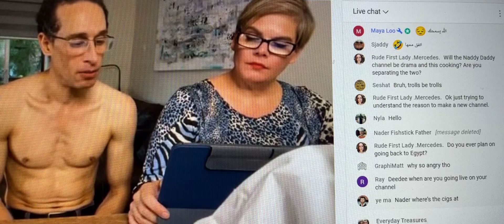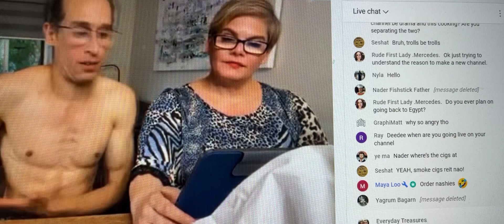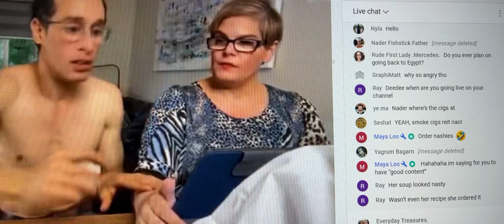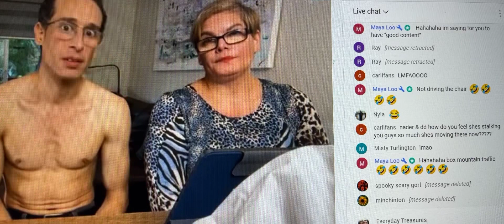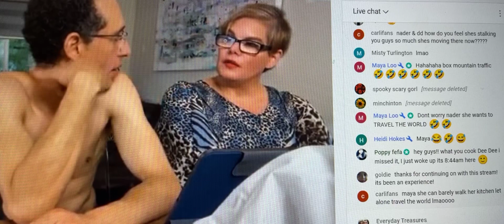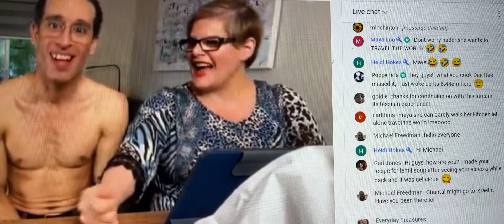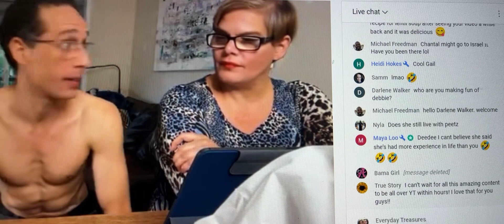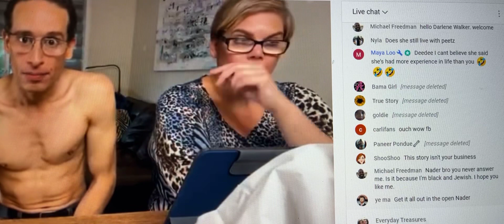Nader Elshamy OMG He Is Not Over Foodie Beauty Either This Is A Three Of A Kind Kinda Thing